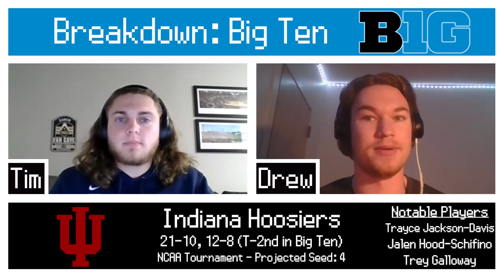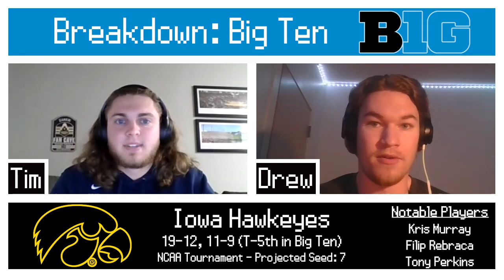Breaking Down the Big Ten (2023)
This is March. We're breaking down college basketball's conferences. We're finishing the conferences with the Big Ten. Enough said. Let's break down some college basketball.

Chapters/Timestamps
0:00 Intro
0:35 Purdue
2:41 Northwestern
4:28 Indiana
7:27 Michigan State
9:37 Iowa
12:03 Maryland
14:14 Illinois
16:03 Michigan
18:22 Rutgers
19:51 Penn State
21:11 Wisconsin
23:05 Big Ten Predictions
25:58 Like and Subscribe!